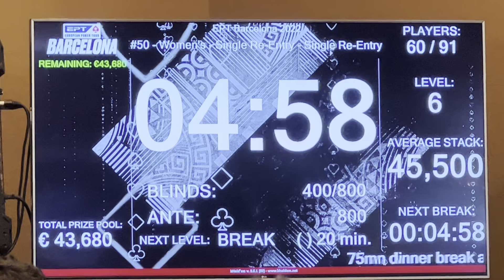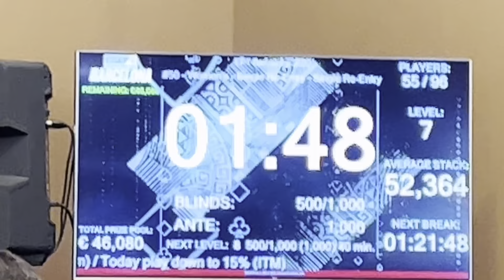I PLAYED THE EUROPEAN POKER TOUR!! | Barcelona Vlog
this was my first time visiting Barcelona!! 😊

0:00 Barcelona shots + yummy tapas
2:44 Start of EPT (European Poker Tour)
5:47 walking around Barcelona